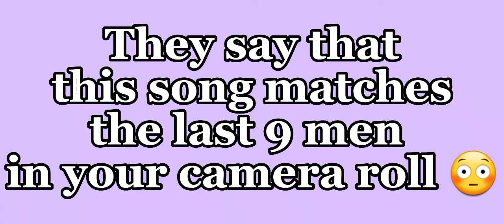But like the yuri part 😳